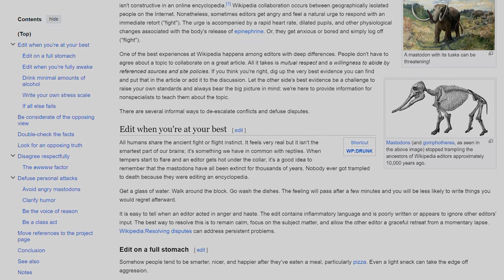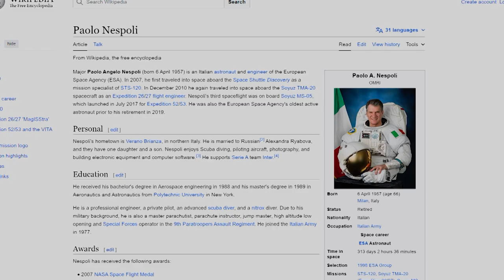7 Verifiable Facts about Wikipedia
7 Verifiable Facts about Wikipedia. Wikipedia is the place where you can go if you want to know. Whether it's the weather on a peculiar day or the average weight of a cumulus cloud, providing accurate information is what Wikipedia wants. I hope you enjoy these seven facts about Wikipedia!

⏱️TIMESTAMPS⏱️
0:00 Intro
0:01 Fact one
0:19 Fact two
0:36 Fact three
0:41 Fact four
0:56 Fact Five
1:01 Fact Six
1:22 Fact Seven

7 Verifiable Facts about Wikipedia

Some tags for algorithm purposes: 7 Verifiable Facts about Wikipedia, Wikipedia facts, Wikipedia 7 Facts, Facts about Wikipedia, Facts about Wikipedia, Wikipedia 7 facts, Wikipedia facts 7,